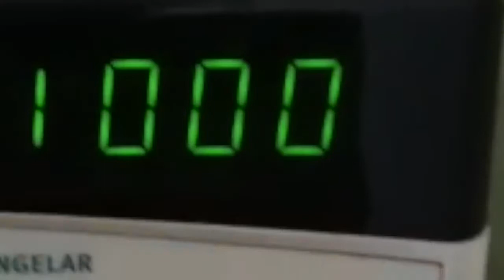🍰 Receitinha da Simone - Quindim de Microondas [Fácil e Delicioso]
Quadro do Programa LIVE da Tarde com Receitas Rápidas e Deliciosas feitas pela Simone.

Simone Parpinelli é Produtora, Locutora e cheia de energia capaz de cativar você com uma conversa inteligente e divertida. O dia fica mais alegre assim.